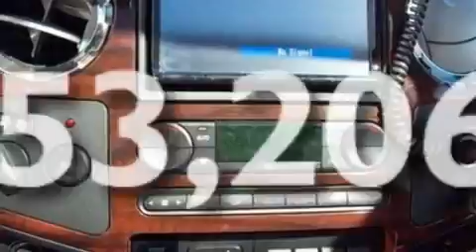2008 FORD F-250 Rexburg ID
We have been honored to serve the Rexburg ID area , we promise that your experience at our dealership will exceed your expectations !

 Year : 2008
 Make : FORD
 Model : F-250
 Engine : 6.4L V8
 Trans . : AUTO 6SPD
 Exterior : RED
 Miles : 53,206

 Stock : F8864

 535 S. Yellowstone Highway
 Rexburg , ID 83440